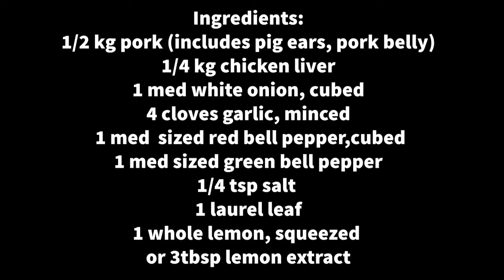Crispy Sisig | How to make crispy sisig | Quick and easy to prepare sisig | Must try!!! Yum!!!